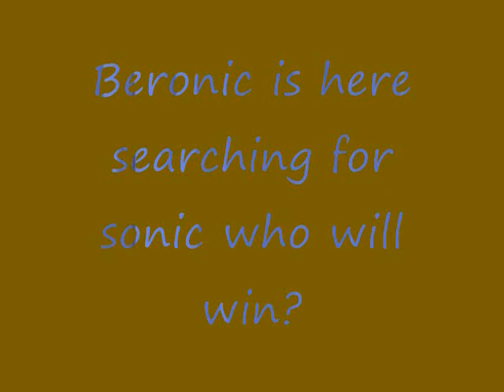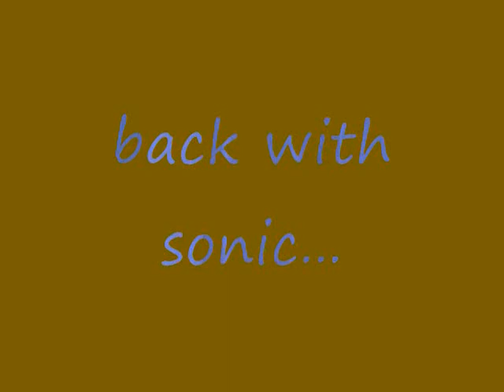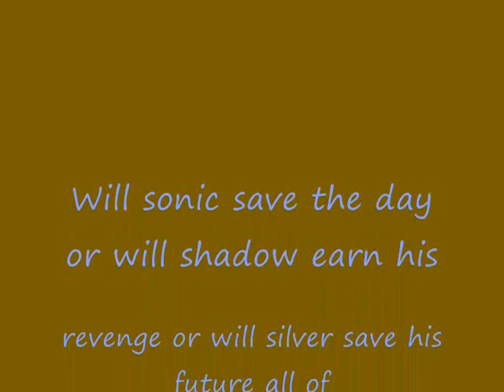Sonic The Hedgehog MOVIE part4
Sorry people I had i virus in my computer...had to check that out well heres the fourth vid enjoy...